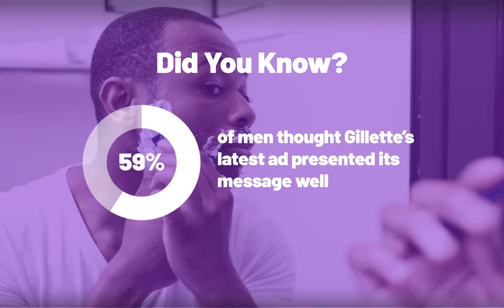Suzy Says Gillette Ad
Gillette's latest ad sparked headlines – but it also resonated with a lot of customers. Our Suzy results might surprise you. Get more real-time insights like this at suzy.com.